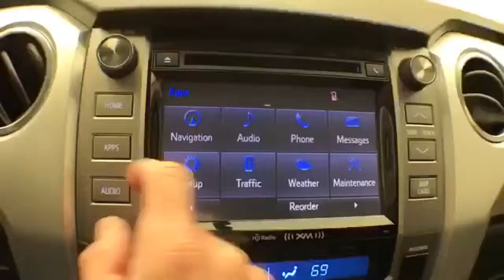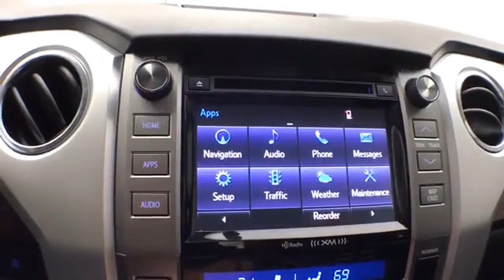Used 2014 Toyota Tundra 4WD Truck WISCONSIN, WI E1607A - SOLD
Year: 2014
Make: Toyota
Model: Tundra 4WD Truck
Trim: LTD
Engine: 8 Cyl. 5.7 L
Transmission: Automatic
Color: Black
Interior: Black
Mileage: 48125
Stock #: E1607A
VIN: 5TFBW5F18EX378912
Black 2014 Toyota Tundra Limited Trailer Package, Leather Seats, Local Trade, Tow Package, 4x4, Backup Camera, Bluetooth, Navigation System, Power Drivers Seat, Heated Seats, Tundra Limited, 4D Double Cab, 5.7L 8-Cylinder SMPI Flex Fuel DOHC, 6-Speed Automatic Electronic with Overdrive, 4WD, Black, Black w/Leather Seat Trim.Three dealerships two locations, one goal to be your dealer! At Sheboygan Chevrolet Chrysler, we walk it, with pride! Our Sales personnel are non-commissioned, which means we pay their wages, not you!Awards: * ALG Residual Value Awards * 2014 KBB.com Best Resale Value Awards Reviews: * If you haven't already pledged allegiance to a truck brand, the Tundra has allure with Toyota's reputation for quality in general and this model's excellent resale value in particular. Some buyers may also like to know that the Tundra is made in America at Toyota's San Antonio, Texas, factory. Source: KBB.com * Toyota's full-size truck, the Tundra is a hard-core workhorse with an edgy, and exciting look that stands out from the competition. Dependent on trim, it is available in 3 sizes: Regular Cab, Double cab, and CrewMax and engine possibilities that include a 4.0-Liter V6 with 270 Horsepower, a 4.6-Liter i-FORCE V8 with 310 HP, or the absolutely incredible 5.7-Liter V8 with 381 HP and 401 lb.-ft. of torque. As an optional on all models, you can get it with 4WDemand part-time 4WD with electronically controlled transfer case, Automatic Limited-Slip Differential and Traction Control. For 2014, for the exterior, it has a hood that is higher, a grille that is wider and with a different look for each of the 5 available trims. The Tundra's body has a much more aggressive look overall with strong chiseled angles, newly squared off fenders, and a restyled tailgate with a large embossed Tundra logo and an integrated spoiler. On the inside, 2014 changes also include a center stack that is now easier and reach for the driver. Plus, Bluetooth and a Backup camera now come standard on all models. The Base Model SR comes standard with the Entune audio system with a 6.1-inch touch-screen, a USB port, cruise control, and power windows. Step up to the higher SR5 trim and gain a 7-inch touch-screen, HD Radio, and a manual sliding window in the rear. In the Limited trim, you will get more luxuries like power and heated front bucket seats, leather, navigation and dual-zone climate control. The Platinum adds even more with LED daytime running lights, a power tilt/slide moonroof, Entune Premium JBL Audio with App Suite and Navigation, 20-inch alloy wheels, and parking assist sonar. The 1794 Edition, which is Western in theme, has been added for 2014 as well. 1794 is in honor of the founding year of the Texas ranch where the factory that builds the Tundra now sits. Having many of the same features as the platinum, it uses ultra-suede accents, saddle brown leather, and wood-style trim. Source: The Manufacturer Summary

Address:
3400 South Business Drive